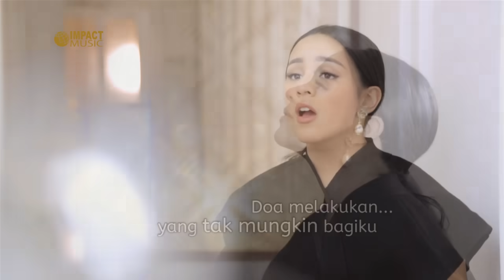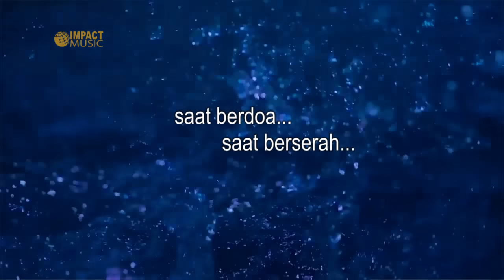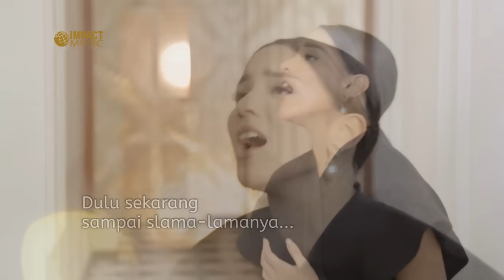Tuhan Menggerakkan TanganNya-Angel Pieters & Grezia Epiphania [Official Music Video] - Lagu Rohani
Tuhan Menggerakkan TanganNya - Official Video
Angel Pieters & Grezia Epiphania
Album: Impact Worship 3

Jadikan lagu ini sebagai RBT Anda
Telkomsel : - TUHANMENGGERAKAN  kirim ke 1212 atau
                     -  MPCDM                              kirim ke 1212

google music dan amazon music

Oleh Anugerah Tuhan Angel dan Grezia dapat berduet dalam lagu ini. Proses rekamannya cukup memakan waktu dan pengorbanan.
Saat pembuatan video klip  juga dilakukan di lokasi yang berbeda karena kesibukan masing-masing.

Doa kami semoga lagu ini menguatkan iman kita dan menambah keyakinan kita bahwa Doa dapat mengubah banyak hal.
Doa mengerakkan tangan TUHAN disaat tangan kita tak sanggup lagi.

Lirik:
Saat berdoa Tuhan bekerja
Tuhan menggerakkan tanganNya
Doa melakukan yang tak mungkin bagiku
Doa membukakan tingkap langit bagiku

Reff:
Tiada yang mustahil bagiMu
Tiada yang tak mungkin bagiMu
Dulu sekarang sampai slama-lamanya
Tuhan Yesus berkuasa